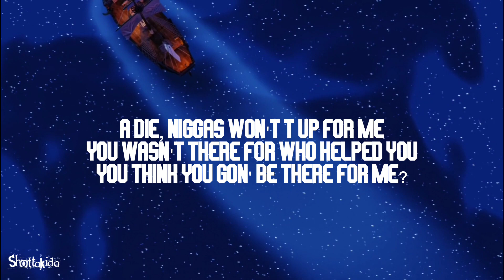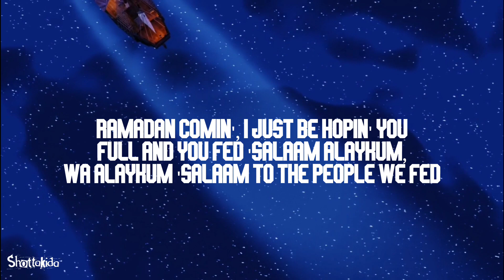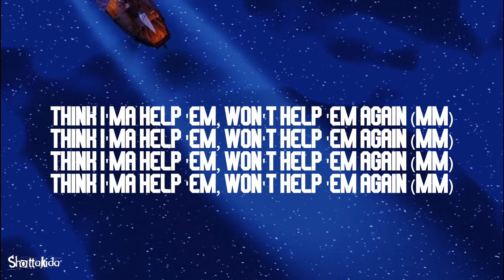Lil Durk - Never Again ( Lyrics )